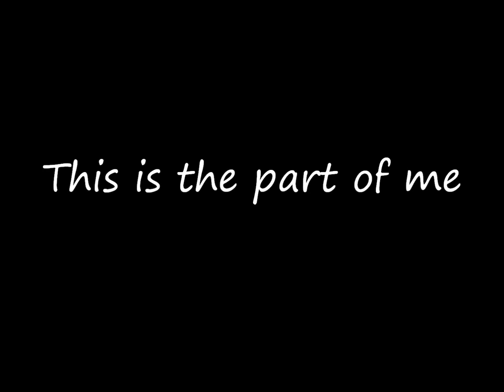This is the part of me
Видео для конкурса "Академия Преподавателей Google"
9.10.12